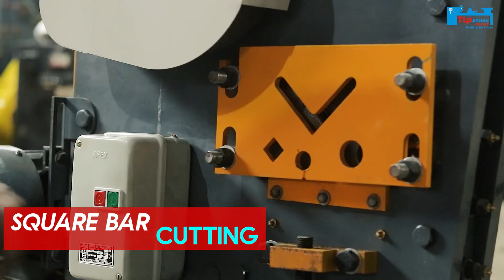Mini Mechanical Ironworker Machine (Punching & Shearing Machine) by TL PATHAK GROUP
Introducing the Mini Ironworker by TL Pathak Group! If you're in need of a compact and versatile metalworking machine, look no further. This powerful tool is designed to tackle a wide range of metalworking tasks, making it perfect for small-scale workshops and DIY enthusiasts. With its efficient performance and precision cutting capabilities, it's an ideal choice for metal fabrication, iron cutting, punching, bending, shearing, notching, angle cutting, and more. Upgrade your sheet metal processing with this reliable and efficient Mini Ironworker. Explore the world of metalworking with TL Pathak Group's high-quality equipment.

Introduction 0:00
Machine Specification 1:08
Angle Cutting Operation 1:32
Round Bar Cutting Operation 2:23
TMT Bar Cutting 2:49
Square Bar Cutting Operation 3:04
Plate Cutting / Sheet Cutting 3:31
Notching Process 3:54
Punching Operation 4:13
Cutting Samples 4:40